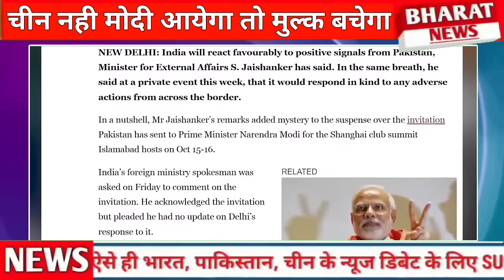Chin ni ab Modi hi hain akhri umid POK chodo Pakistan bachao | Pak Crying